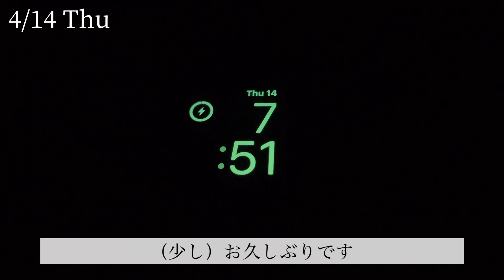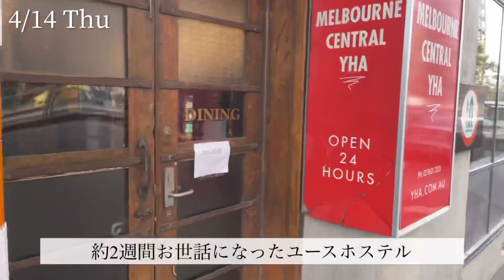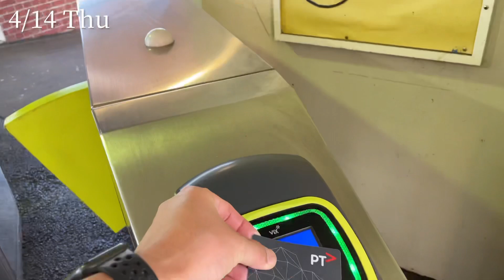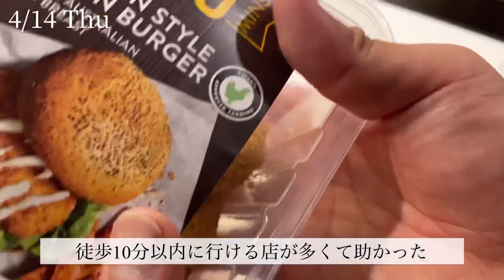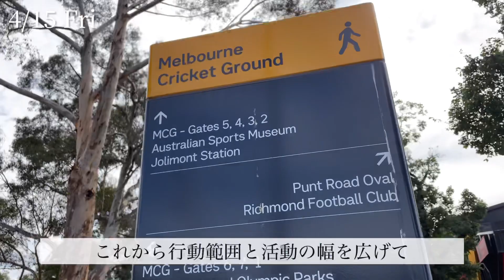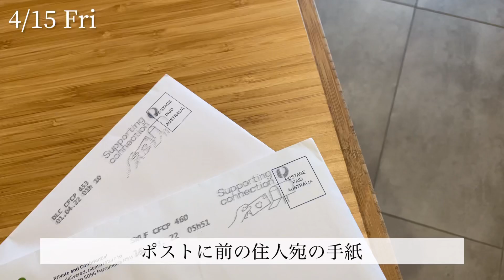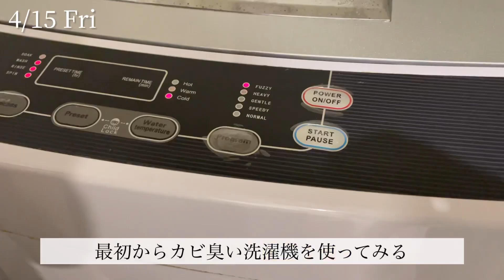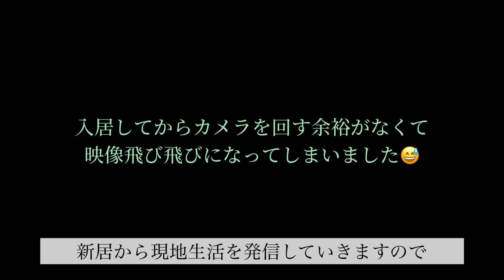【オーストラリア】メルボルン留学生活新居編スタート！#15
こんにちは！
今回もご視聴いただき本当にありがとうございます。
少し投稿間隔が開いてしまった今回のVLOGは、入居からの二日間の様子を記録してます。

こちらで物件を決めるときは、
不動産屋さんが入居希望者より圧倒的に優位です。

だから日本での不動産屋さんと違って、
「ここいい！ここに決めます！」って
宣言した時点で決められるわけではありません。

内見して、申し込みして、いろんな申請して、
審査が通ってやっと「契約」までいけます。

なので、この物件もマイナス面（家賃や間取り）は
一旦目を瞑って、一応応募したところになります。

正直贅沢を言ってられる立場ではないので、
多少家賃が高くても「住めるなら」と思って
入居を決めました。

実際入居してみて、
この物件にしてよかったと感じています。

詳細は今後の動画で紹介していきます！

BGMはSoundCloud/Dova-syndromeよりお借りしています。

妻Yuriの生活記録を発信しています。
夫婦の共有アカウントもありますので、

「ほどほどに頑張る生活記録@オーストラリア・メルボルン」

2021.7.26に夫婦揃って休職して２年間現地生活をする予定だったが、
新型コロナ感染拡大によるオーストラリアの国境制限の影響で、
急遽夫は約半年間オンライン留学、妻は休職開始を延期して仕事を続けることに。

2021年末のオーストラリア国境再開の知らせを受けて
現地渡航計画を再始動。

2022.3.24. 夫は教員を退職し、夫婦で渡豪！